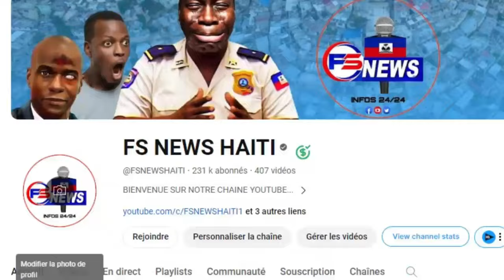Zen Pete Barbecue bay Preuv lè senatè DON KATO te konn Bay Zam nan Getoa, Andre Miche Pran Bwa Kale